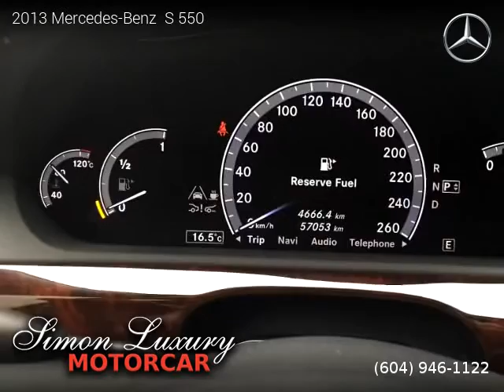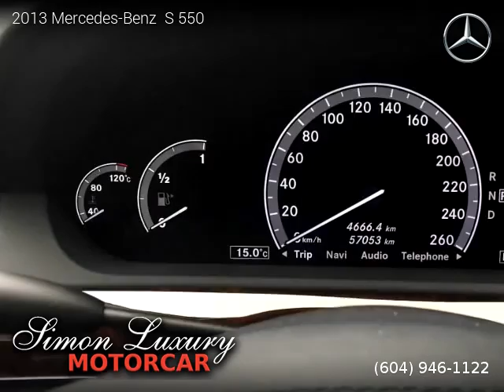2013 Mercedes-Benz S 550 - Simon Luxury Motorcar LTD.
2013 Mercedes-Benz  S 550

Clean title, 57,053 kilometers, Automatic, Iridium Silver Metallic exterior, Black interior, Luxury, AWD: All Wheel Drive, 4 doors, 8 cylinders, Gasoline.